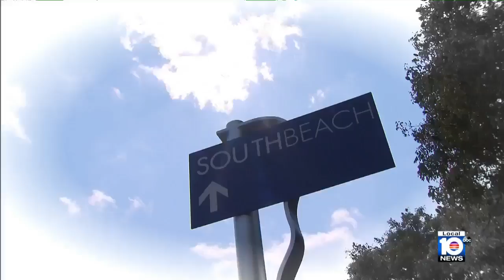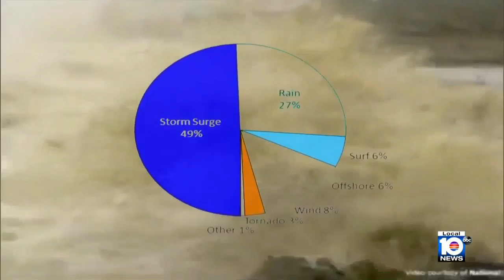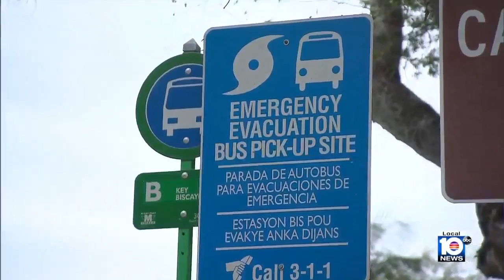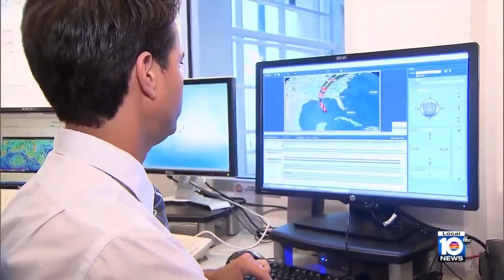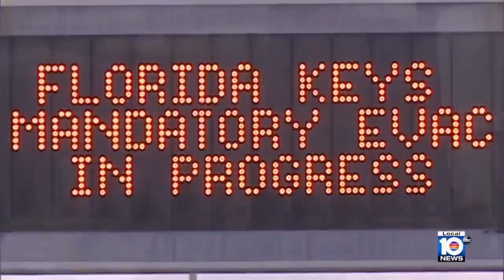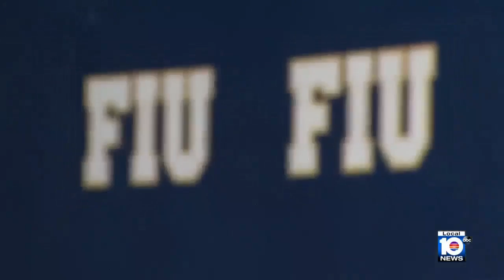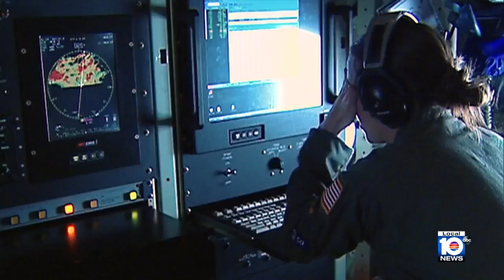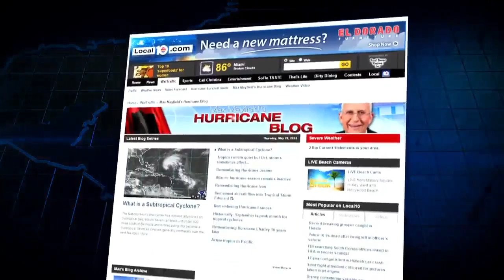Local 10 presents 2016 Hurricane House Call